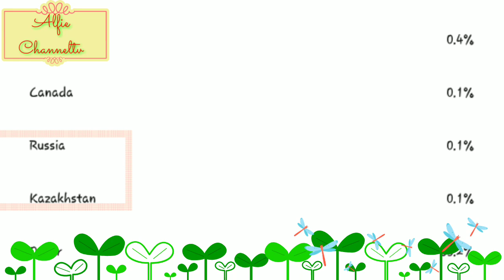DIMASH KUDAIBERGEN, "UNFORGETTABLE DAY"(BASTAU 2017)||REACTION VIDEO||ALFIE CHANNELTV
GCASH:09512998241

THANKS IN ADVANCE GODBLESS!